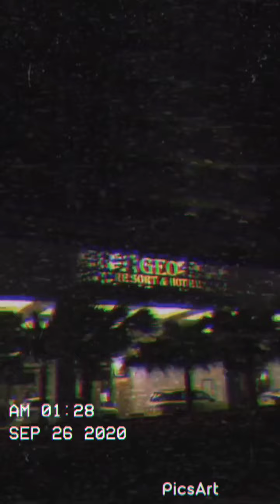Genting highland, malaysia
Lil adventure staycation. Sharing my happiness with you.